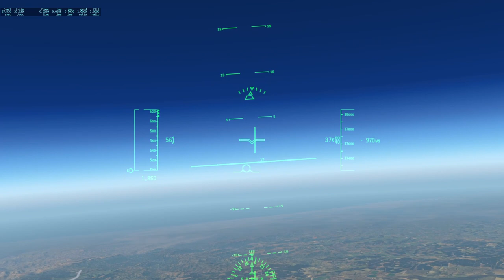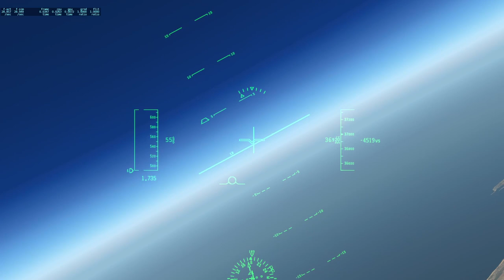Airwolf SwartKop - King Shaka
AW56-7W Airwolf Tour
Swartkop AFB (Pretoria) - King Shaka International Airport (Durban)
South Africa

Sorry about the shaky cam with the cockpit view. In-game it is smooth but for some reason, recording seems to be shaky. A friend of mine said I must use a TV Card to prevent that but that will come in time...